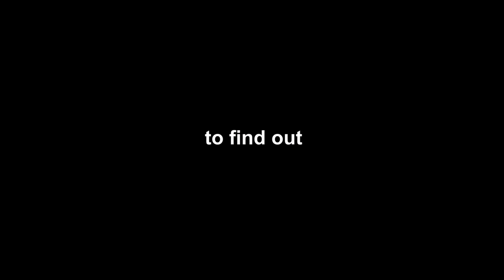I Asked Out Famous Girls On A Date!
Asking Famous Girls Out On A Date! ft. Kazumi & Violet Myers 😂

~Coryxkenshin